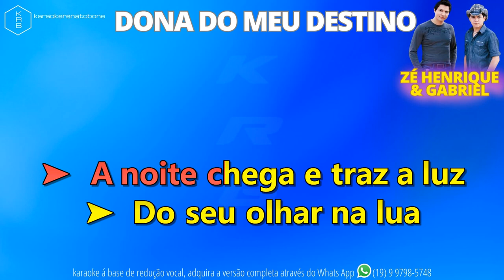DONA DO MEU DESTINO - ZÉ HENRIQUE & GABRIEL - PLAYBACK DEMONSTRAÇÃO